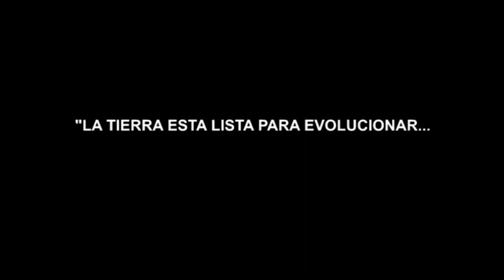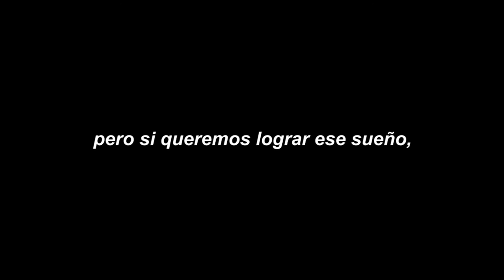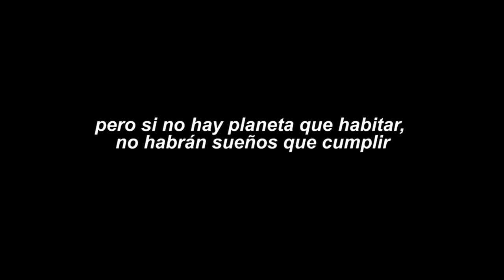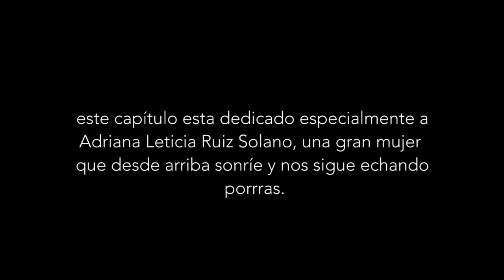"Nuestro Hogar" Cap 10 Nuestro hogar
Solo me queda decir GRACIAS, EN VERDAD GRACIAS A TODOS LOS QUE APORTARON PARA ESTE GRAN PROYECTO, ABSOLUTAMENTE GRACIAS A TODOS!
SIEMPRE HACIA ARRIBA!